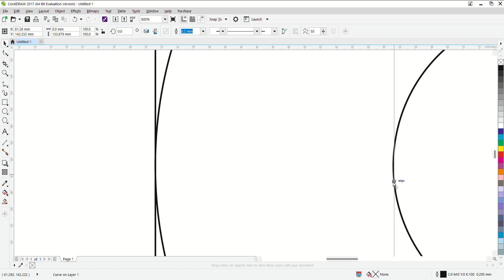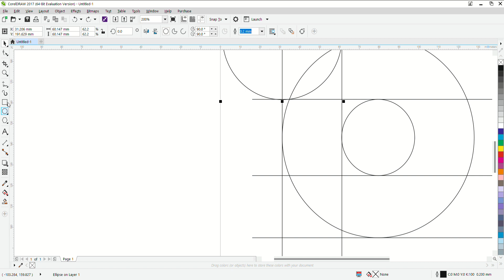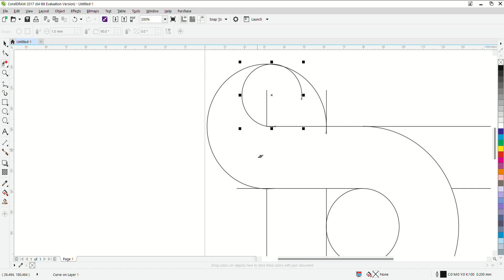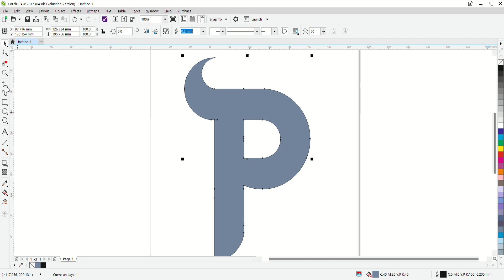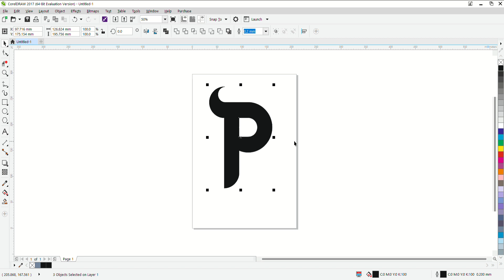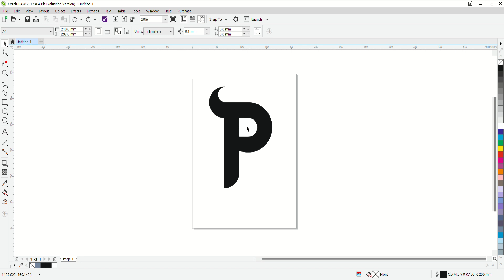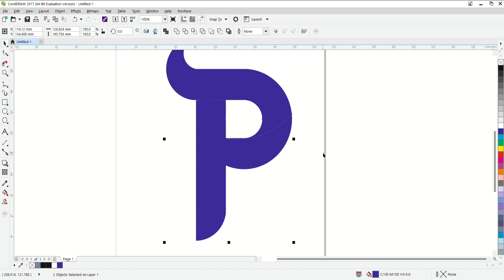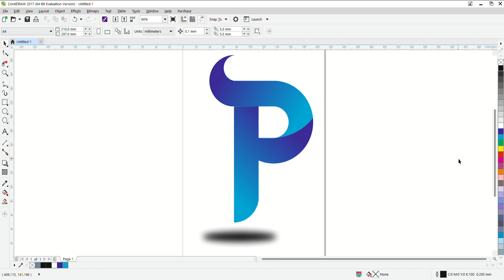A to Z Caractor LOGO Design -----P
How to Learn Marathi Digital Calligraphy
How to learn free  styles infographics logo
Calligraphy
logo maker
Digital calligraphy
Viral video
learn calligraphy & logo
learn calligraphy for beginners
learn calligraphy
learn calligraphy writing
learn calligraphy & logo brand
learn calligraphy & logo design
learn calligraphy & logo express
learn calligraphy & logo eps
learn calligraphy & logo effects
learn calligraphy & logo grid it
Marathi Hindi Calligraphy
logo most popular | pinkfong logo effects most popular | logo kaise banaye | logo in corel draw | coreldraw 3d logo, Logo & Calligraphy 3D style Tutorial